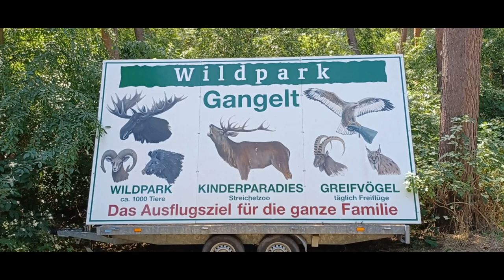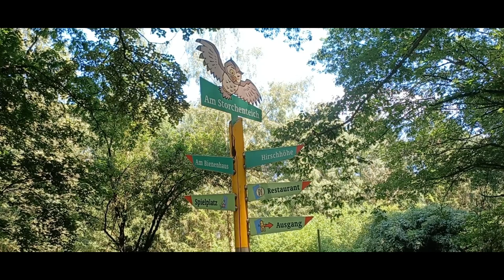Gangelt - Ortskern und Tiergarten | Ausflugsziele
Als Hobbyfilmer dokumentiere ich auf diesem Kanal meine schönsten Ausflüge. In diesem Video nehme ich euch mit nach Gangelt in die historische mittelalterkliche Altstadt und in den Tierpark Gangelt.

VIDEOGRAFIE / SCHNITT
Claus Wolfgramm

MUSIK
Zero-Project
SONG
Dreaming of better days

INFORMATIONEN

2-- Du wünschst Dir ein spezielles Niederrhein Video? Dann schreibe in die Kommentare.
3-- Du interessierst Dich für Videoschnitt?